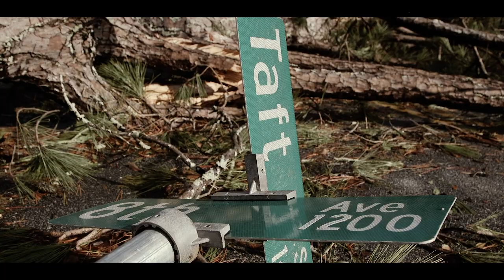Retrax Bed Cover and Stihl Chainsaws Help Man Save His Community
When his hometown of Albany, GA was devastated by severe weather, Opie Owens made it his mission to do whatever he could with his truck and a chainsaw.